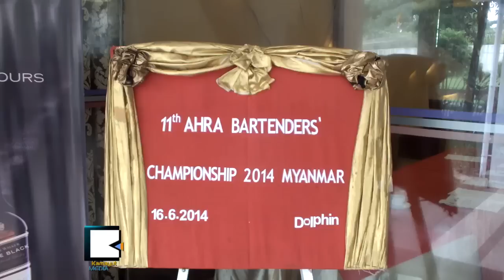အာဆီယံ Bartender ၿပိဳင္ပြဲ ရန္ကုန္မွာ ၂ဝရက္ေန႔ က်င္းပမယ္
ပထမ​ဆံုး Bartender ၿ​ပိ​ဳင္ပြဲ​ျ​ပဳ​လုပ္ခဲ့​တဲ့ ျ​မန္မာႏ​ိုင္ငံ​ဟာ အာ​ဆီ​ယံ Bartender ၿ​ပိ​ဳင္ပြဲ​အတြ​က​္ အိမ္ရွ​င​္ႏိုင္ငံ​အျ​ဖ​စ​္ ဇြ​န​္ ၂​ဝ​ရ​က​္ေ​န​႔​မွာ က်​င​္း​ပေ​တာ့​မွာ​ပါ။ ၁⁠၁​ႀ​ကိ​မ​္ေျ​မာ​က​္ AHRA အာ​ဆီ​ယံ​ဟို​တယ္နဲ​႔ စား​ေ​သာက္ဆိုင္အ​သ​င​္း Bartender ၿ​ပိ​ဳင္ပြဲ​အတြ​က​္ အဆင္သ​င​့္ျ​ဖ​စ​္​ၿ​ပီလား။

အာ​ဆီ​ယံႏ​ိုင္ငံ​ေ​တြ​မွာ အလွ​ည​့္က်က်​င​္း​ပေ​န​တဲ့ ဒီ Bartender ၿ​ပိ​ဳင္ပြဲ​ကို အာ​ဆီ​ယံ​ဥ​ကၠ​ဌ​တာ​ဝန္ယူ​ထား​တဲ့ ျ​မန္မာႏ​ုိင္ငံ​က​ပဲ အိမ္ရွင္အျ​ဖ​စ​္ က်​င​္း​ပေ​ပး​ဖို​႔ မေ​လး​ရွား​ႏိုင္ငံ ကူခ်​င​္း​ၿ​မိ​ဳ​႕ Asean Tourism Forum မွာ တိုက္တြ​န​္း​ခဲ့​လို​႔ စီ​စဥ္ရ​တာ​လို​႔ ဦး​ခ​င​္ေ​အာင္ထြ​န​္း​က ေျ​ပာ​ပါ​တ​ယ​္။